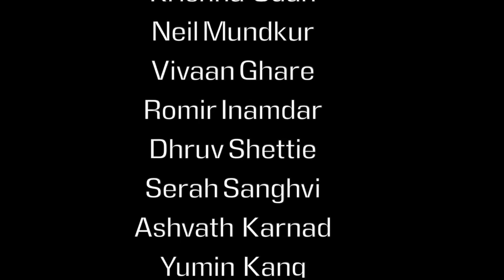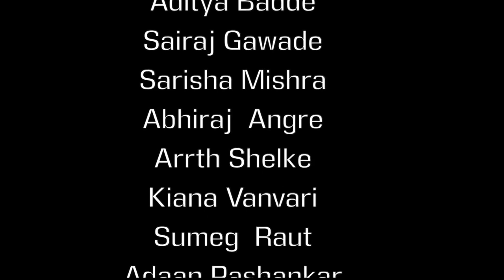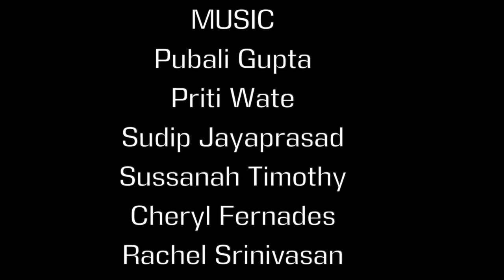Indus Day PYP 2020-21